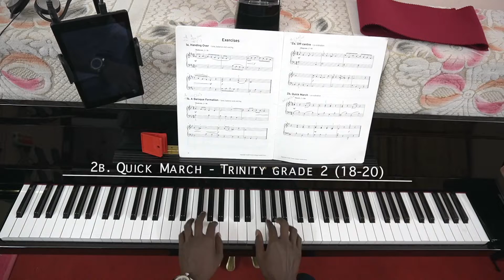Exercise - 1b - A Baroque Formation, 2b - Quick March - Trinity Grade 1 Piano (18-20)